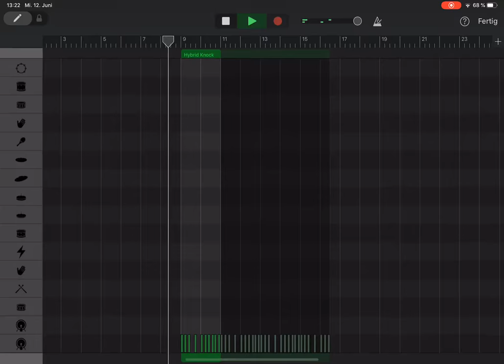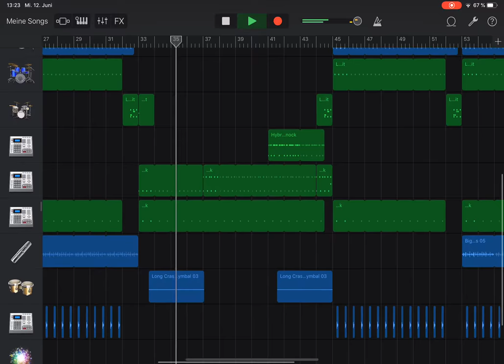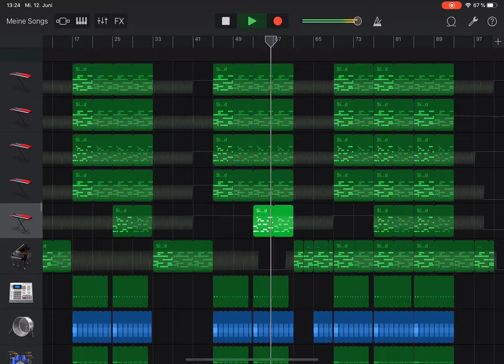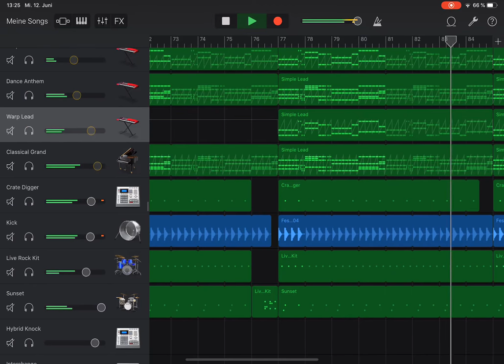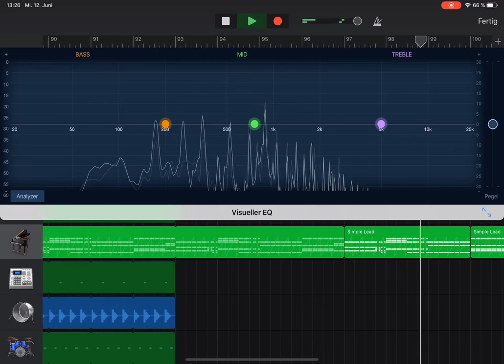DMKMKL - WALK ALONE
Dominik Meckel (born 21 october 1994), better known by his stage name DMKMKL, is a german newcomer, record producer, and songwriter.

in his youth he became interested in producing music and recorded his first songs on GarageBand.

A JOURNEY INTO SOUND is his first debut album 2019.

THIS GROWING LOVE is the first pre-EP for the second album to be released in the middle of the year. the second album is called A BEAUTIFUL MELANCHOLY.